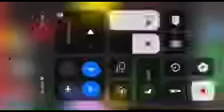Pepper pig busy miss rabbit song reversed